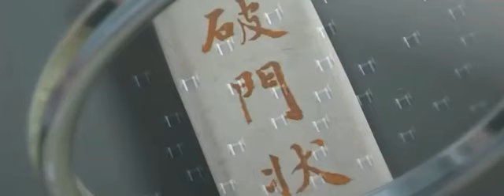【龍が如く極】＃3 錦がとんでもないことを・・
【Ryu ga Gotoku pole 】 # 3 Nishiki is outrageous ...